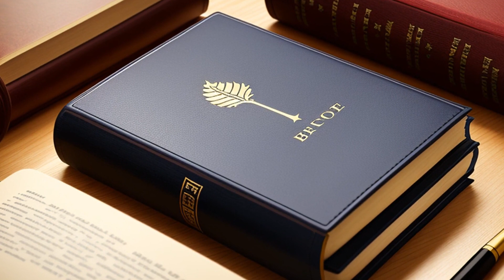Dickerson v. United States (2000) Overview | LSData Case Brief Video Summary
In the case of Miranda v. Arizona, the Supreme Court considered the admissibility of statements made during custodial interrogation in both state and federal courts. The decision in Miranda established that suspects must be informed of their rights before being interrogated and that any statements made without this warning cannot be used as evidence. Congress enacted a law, § 3501, which allowed for the admissibility of confessions based on whether they were voluntary, but did not require a warning. The Court must determine whether Congress had the constitutional authority to supersede Miranda, and whether § 3501 met the constitutional minimum required by Miranda.

Dickerson v. United States (2000)
530 U.S. 428, 147 L. Ed. 2d 405, 120 S. Ct. 2326, 2000 U.S. LEXIS 4305, SCDB 1999-081